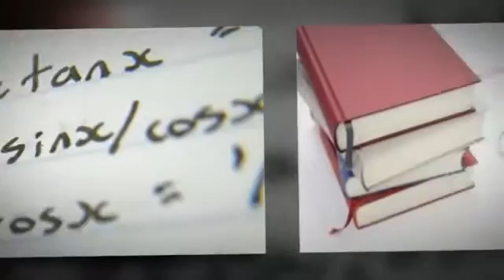Online Tutoring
Online tutoring is an extremely positive approach since it is a medium for fast and simple knowledge anywhere and anytime you want.